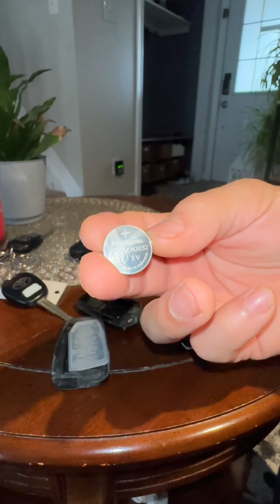🇨🇦2019 Camry key fob Dead battery:Replacement🔋🪫